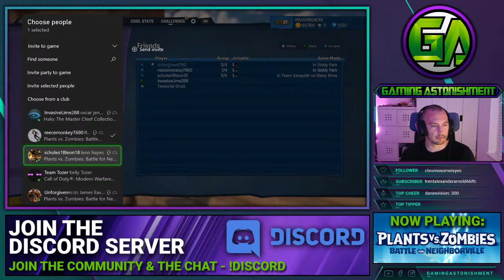PLANTS VS ZOMBIES... WHAT THE ...? / HELP ME OUT ON THIS GAME / RACE TO 15 SUBS (7/15)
TIME TO WIN AT WARZONE! / WARZONE WEDNESDAY / SPIN THE WARZONE WHEEL - GAMING ASTONISHMENT IS LIVE! - Let's GO! Join Matt, Reece, Glenn & Wylie as they take on Quads's in some Call of Duty Warzone! Can they get the win? Lets find out - Gaming Astonishment is LIVE!!!